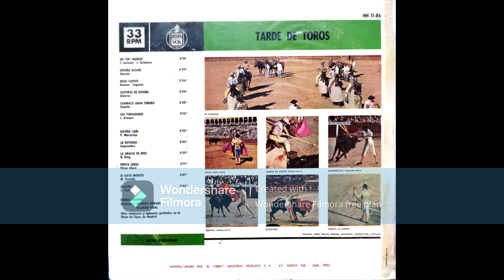HH 11-86 TARDE DE TOROS PASODOBLES TOREROS EL VIRREY LP USADO PERU 1971 PASODOBLES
A1 - EN "ER" MUNDO
A2 - ESPAÑA ALEGRE
A3 - ROJO CAPOTE
A4 - SUSPIROS DE ESPAÑA
A5 - CHAMACO GRAN TORERO
A6 - LOS TOREADORES
B1 - ESPAÑA CAÑI
B2 - LA ENTRADA
B3 - LA GRACIA DE DIOS
B4 - PEPITA CREUS
B5 - EL GATO MONTES
B6 - GALLITO